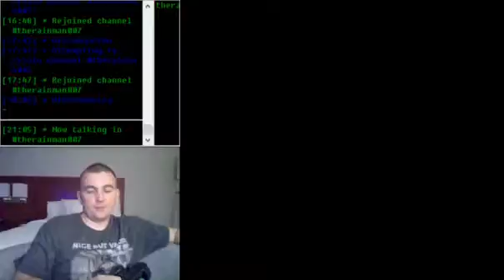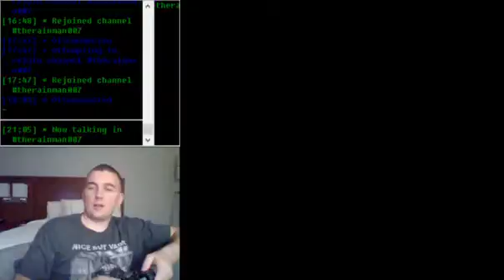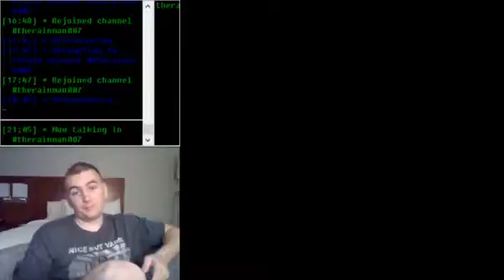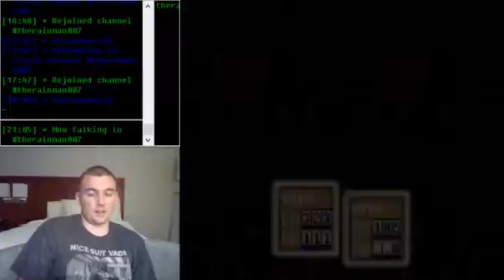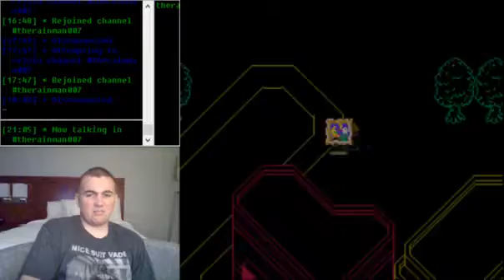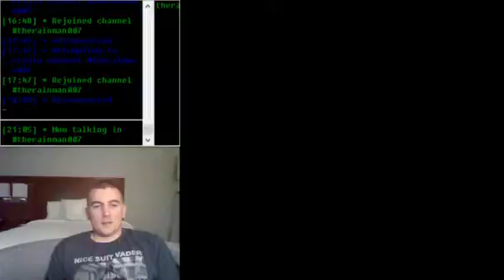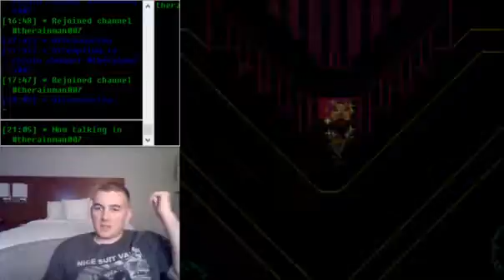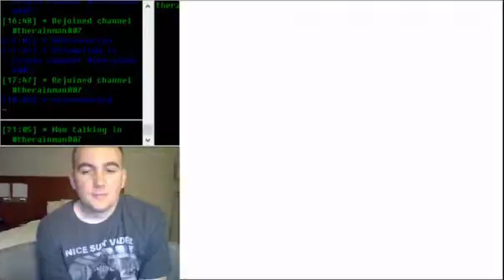Earthbound (SNES) - Department Store and Moonside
In a very productive gaming session, RAIN and NERD eliminate two bosses. They feel pretty proud today.